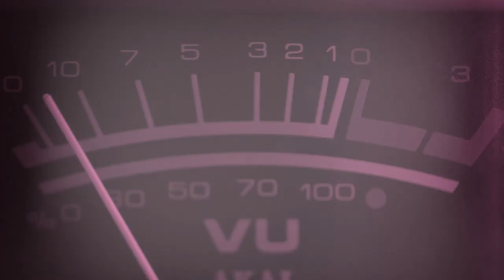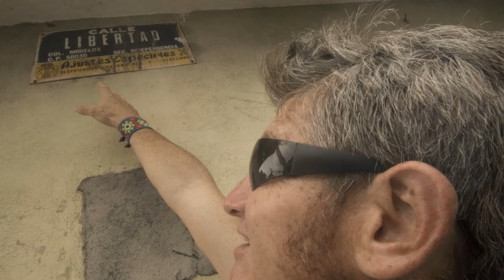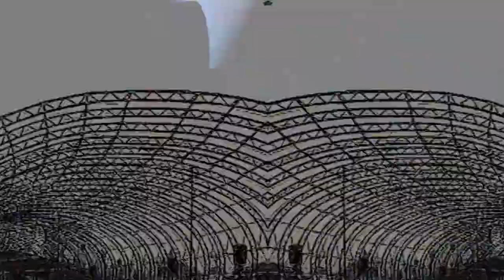Güero de Rancho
00:00 @ 00:18 Dulcinea Punk R.S
00:19 @ 02:24 Dejame respirar
02:25 @ 04:24 La tranza
04:25 @ 06:54 La contingencía
06:55 @ 10:17 Salope

2019 / Morelia / DSLR